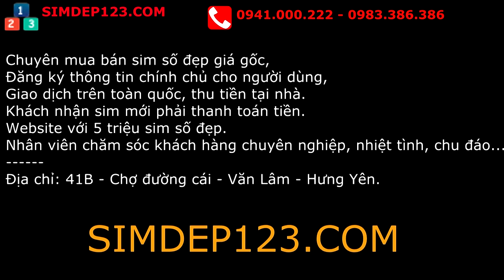TÌNH YÊU KHÔNG CÓ LỖI , LỖI DO SIM SỐ - [ Thánh Lồng Tiếng ]